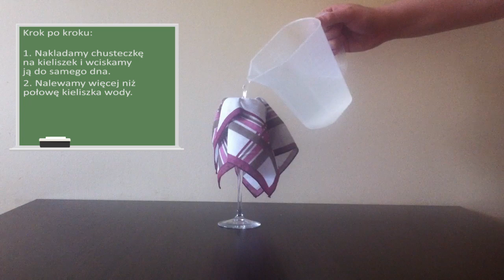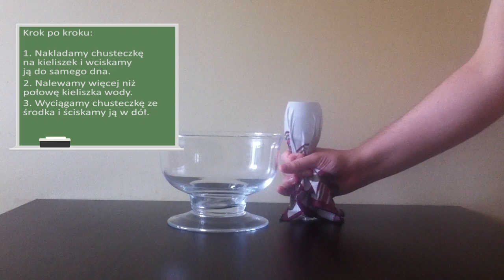Eksperyment #9 Antygrawitacyjna woda (Anti-gravity Water) (eksperymenty fizyczne)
Czy wiesz dlaczego tak się dzieje?